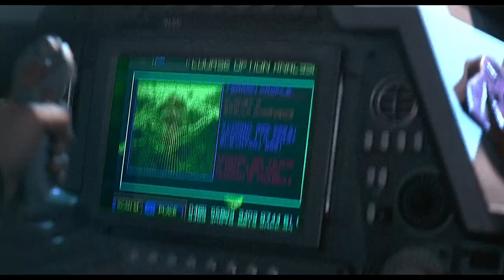Carmen and Zander Crash Landing into Bug Tunnel - Starship Troopers (1997) - Movie Clip 4K HD Scene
Earth is governed by the United Citizen Federation, a military government founded generations earlier by "veterans" after democracy and social scientists brought civilization to the brink of ruin. Citizenship is gained only through federal service, which grants rights—such as to vote and to breed—that are withheld from ordinary civilians. Humans, who are now spacefaring, conduct colonization missions throughout the galaxy, bringing them into conflict with a race of highly evolved insectoid creatures dubbed "Arachnids" or, derisively, "bugs".

Despite the protestations of his parents about the risks, teenage jock Johnny Rico enlists as a mobile infantryman to remain close to his girlfriend, spaceship pilot Carmen Ibanez. Their psychic friend Carl Jenkins joins Military Intelligence, while Isabelle "Dizzy" Flores, who is in love with Rico, deliberately transfers to his squad. Carmen eventually breaks up with Rico because their career paths separate them and she has developed a mutual attraction with fellow pilot Zander Barcalow. During training, Rico impresses drill sergeant Zim, earning a promotion to squad leader. He makes a mistake during a training exercise causing the death of one of his squad and the resignation of another, resulting in his demotion and flogging.

An invasion force is deployed to Klendathu, the Arachnids' home planet, but the military intelligence underestimates the Arachnids' defensive abilities, leading to thousands of casualties. Badly wounded, Rico is rescued by lieutenant Jean Rasczak, his former high-school teacher, but is mistakenly reported dead, devastating Carmen. Following his recovery, Rico, Dizzy, and squadmate Ace Levy join Rasczak's special forces unit, the "Roughnecks". Rico eventually earns the rank of Corporal for his feats against the Arachnids, including killing a gigantic "Tanker Bug" on Tango Urilla, and becomes romantically involved with Dizzy. The Roughnecks respond to a distress call on Planet P, where they reconnoitre an Arachnid-ravaged outpost but are quickly overwhelmed by the bugs. Carmen and Zander recover the surviving Roughnecks by dropship, but not before Dizzy is killed and Rico is forced to mercy-kill the mutilated Rasczak. The group returns to the fleet assembled in orbit above P, where Dizzy is eulogized.

Jenkins, now a high-ranking colonel, explains the Roughnecks were deliberately sent into the trap, justifying it as a necessary sacrifice to prove the existence of a "Brain Bug"; an intelligent Arachnid strategically directing the others. He grants Rico command of the Roughnecks and field-promotes him to lieutenant, ordering him back to P to capture the Brain Bug. As the battle commences, Carmen's ship is destroyed by the Arachnids, forcing her and Zander to flee in an escape shuttle that crash lands into an underground tunnel system. The pair are captured by the Arachnids and the Brain Bug uses its proboscis to consume Zander's brain, absorbing his knowledge. Rico sends his squad to complete their mission while he, Ace, and their squadmate Watkins find Carmen and hold the Arachnids at bay with a miniature nuclear bomb.

The Brain Bug escapes while the Arachnids attack and mortally wound Watkins, who sacrifices himself by detonating the bomb while his teammates escape. On the surface, they learn that Zim has captured the Brain Bug, and the assembled troops rejoice as Jenkins psychically detects it is afraid. A propaganda advertisement details how the Brain Bug is being invasively studied, supposedly to learn its secrets and ensure humanity's victory. The advert encourages the viewers to enlist and do their part in the war so they can become like Carmen, now captain of her own ship, and Rico, who enthusiastically leads his troops into another battle.